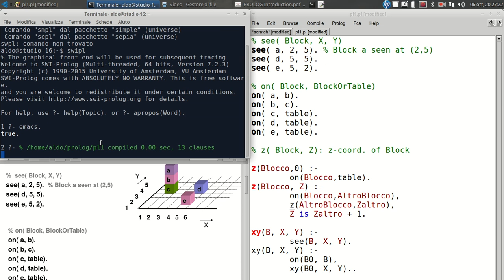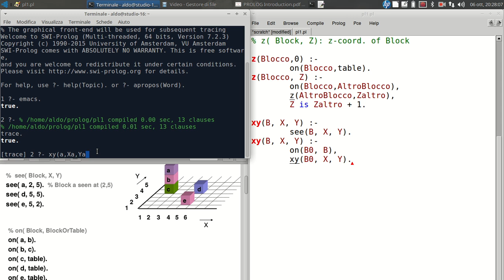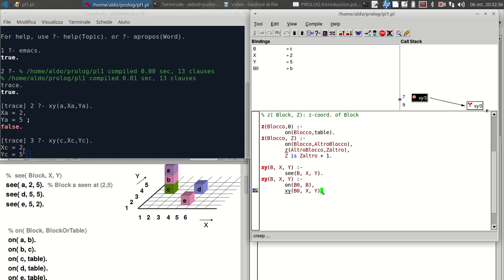IA10.3 PROLOG. IB - Introduzione 3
trace